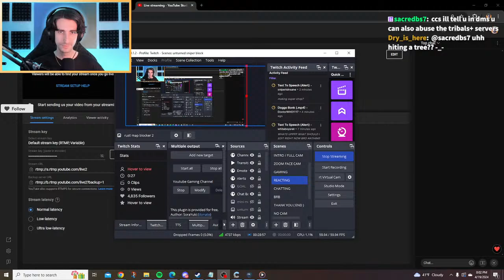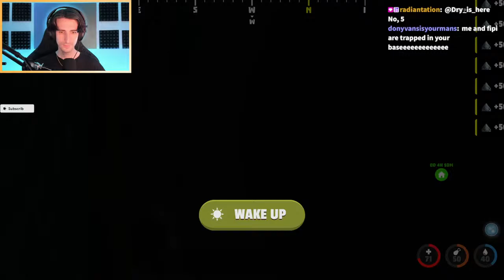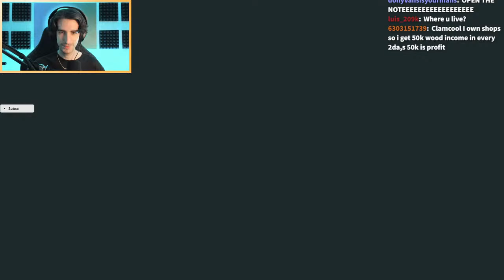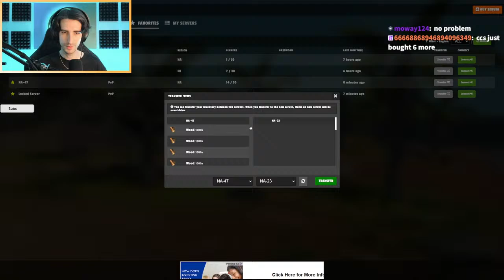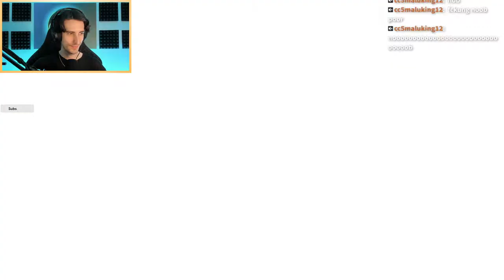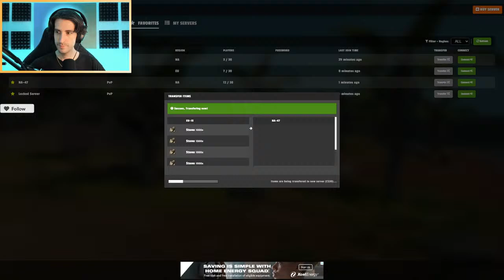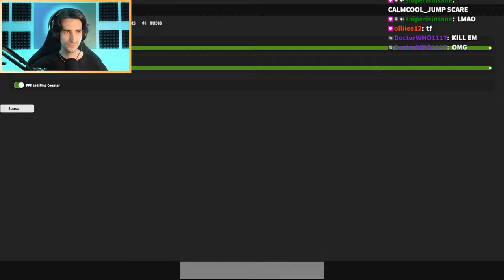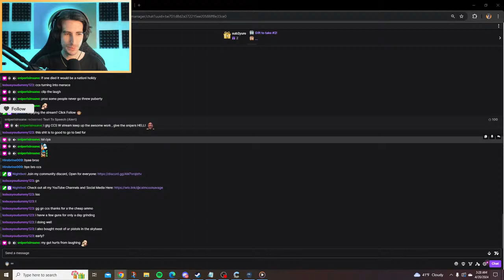I made a sulfur smelting factory! - Tribals Survival